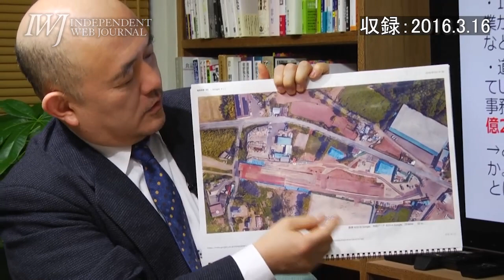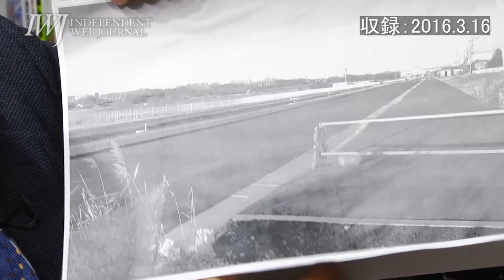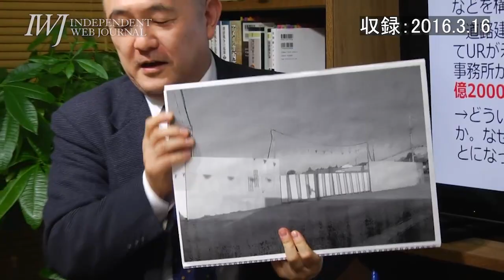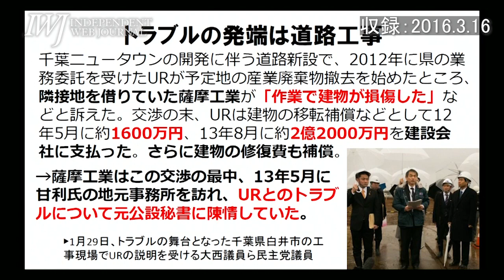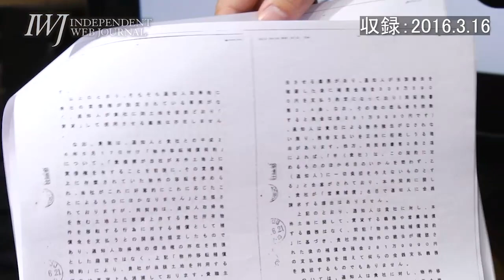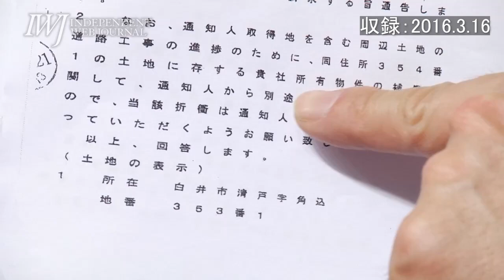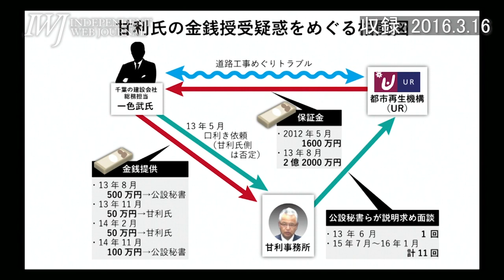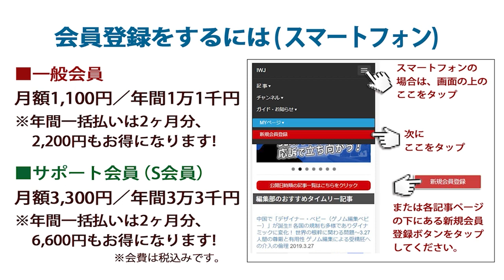2016.3.16 【切り抜き】「甘利問題」を風化させるな！岩上安身による民主党・大西健介衆議院議員インタビュー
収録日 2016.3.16